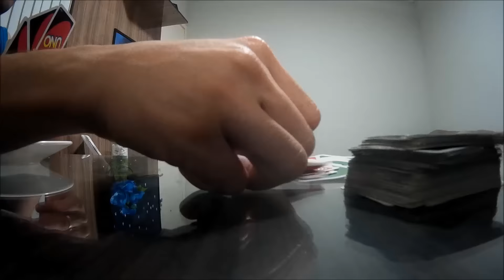VLOG DE FÉRIAS: Preparativos pré viagem!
E quem aí estava com saudades dos vídeos?? Finalmente voltei, depois de 2 meses sem postar!! E se preparem pra muitos DIÁRIOS DE VIAGEM!! Beijos!